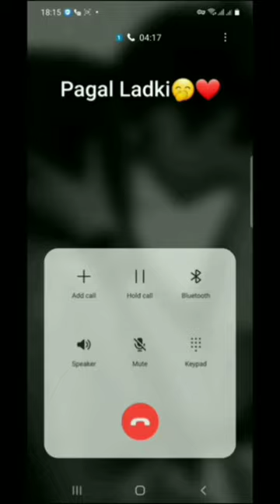Baby sorry kal pi li ti thodi || Heart touching || love story|| whatsapp status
love status app
 love status attitude
 love status about
 love status audio song download
 love status army
 love status all
 love status alone
 love status animation
 a love status video download
 a love status sharechat
 a love status photo
 a love status video download sharechat
 a love status video download mp4
 a love status images
 a love status download mp3
 a love status video share chat
 love status bio for instagram
 love status black screen
 love status boy
 love status bengali
 love status bollywood
 love status background
 love status bio
 love status best
 b love status video download
 b love status video download share chat
 b love status video
 b love status sharechat
 b love status photo
 b love status image
 f b love status
whatsapp status love video
 whatsapp status love video download
 whatsapp status love shayari
 whatsapp status love in hindi
 whatsapp status love song
 whatsapp status love sad
 व्हाट्सप्प स्टेटस लव
 whatsapp status love download
 whatsapp status love shayari video download
 whatsapp status love attitude
 whatsapp status love abou
 whatsapp status love attitude video downloa
 whatsapp status love audio song downloads
 whatsapp status love app downloa
 whatsapp status love attitude bo
 whatsapp status love animation video download
 व्हाट्सप्प स्टेटस लव एट्टी
 whatsapp a love status
love quotes
 love story
 love images
 love shayari
 love status
 love and monsters
 love pdf
 love movies
 love aaj kal
 love alarm
 love story
 love story photo
 love story film
 love story (2021 film)
 love story movie 2021
 love story album
 love story anime
breakup status in hindi
 breakup status videos
 breakup status in english
 breakup status for boys
 breakup status for girls
 breakup status for girlfriend
 ब्रेकअप स्टेटस
 breakup status share chat
breakup quotes
 breakup shayari
 breakup song
 breakup status
 breakup quotes in hindi
 breakup shayari in hindi
 ब्रेकअप
ladki kaise pataye ja sakti hai
 ladki kaise pataye hindi me jankari
 ladki kaise pataye jata hai bataiye
 ladki kaise pataye app
 ladki kaise pataye jaaye
 ladki kaise pataye jati bataiye
ladki se baat kaise karen
 ladki se baat kaise kare online
 ladki se baat kaise kare app
 ladki se baat kaise kare topic
 ladki se baat kaise karenge
ladki se chat kaise kare in hindi
 ladki se chat kaise kare in english
 instagram par ladki se chat kaise kare
 ek ladki se chat kaise kare
 ladki se funny chat kaise kare
 ladki se online chat kaise kare
girlfriend se baat kaise kare hindi
 girlfriend se kaise romantic baat kare
 girlfriend se romantic baat kaise kare in hindi
 girlfriend se kaise baat kare phone par
 ex girlfriend se kaise baat kare
 girlfriend se whatsapp par kaise baat kare
 girlfriend se english me kaise baat kare
 girlfriend se phone par kaise baat kare in hindi
 girlfriend se kaise baat kare
 apni girlfriend se baat kaise kare
 girlfriend boyfriend se kaise baat kare
 girlfriend se call pe kaise baat kare
 girlfriend se baat kaise karte hain
 apni girlfriend se kaise baat karte hain
 breakup quotes
 breakup shayari
 breakup song
 breakup status
 ब्रेकअप
 breakup pic
 ब्रेक उप कोट्स
 breakup attitude status
 breakup anniversary
 breakup attitude quotes
 breakup anniversary lyrics
 breakup about for whatsapp
 breakup attitude status in english
 breakup anniversary quotes